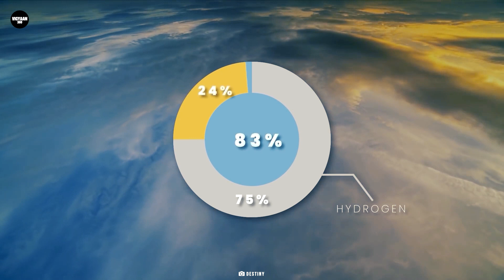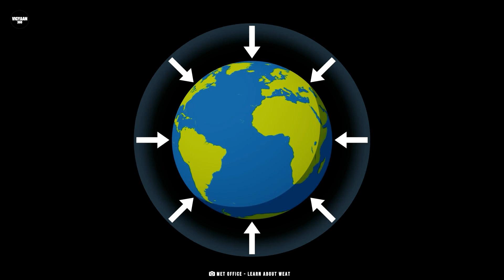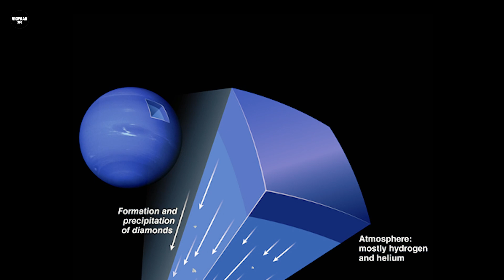जानिए ऐसे ग्रहों के बारे में जहां होती हैं 'हीरों की बरसात' | The PLANET That Rains Diamonds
Jupiter और Saturn की तरह Neptune का वातावरण ज़्यादातर hydrogen और helium के मिश्रण से भरा है और हो सकता है कि इसमें hydrocarbons और नाइट्रोजन के अंश भी हो.
Do you really think the carbon on Neptune’s surface is actually diamonds or just other compounds of carbon? Whether they are diamonds or not, they sure are fascinating to keep us intrigued. The PLANET That Actually Rains Diamonds.

और हो सकता है कि इसमें hydrocarbons और नाइट्रोजन के अंश भी हो.